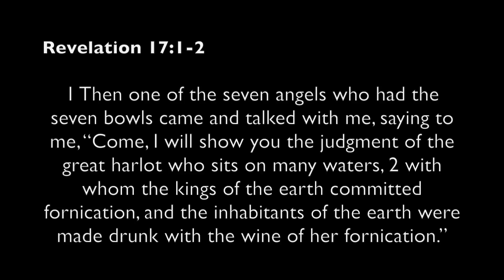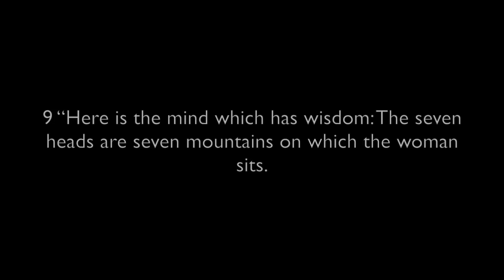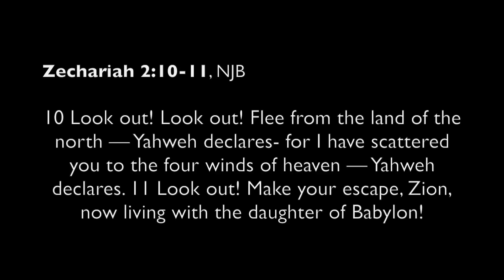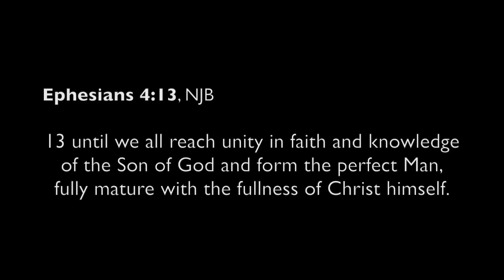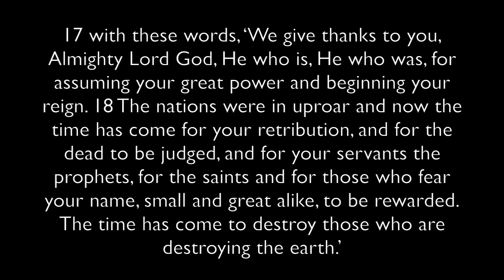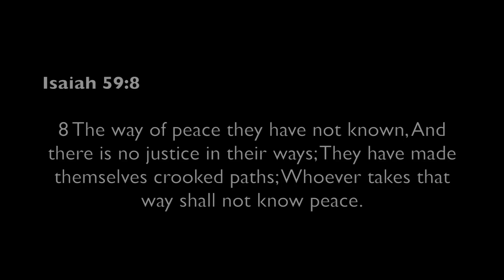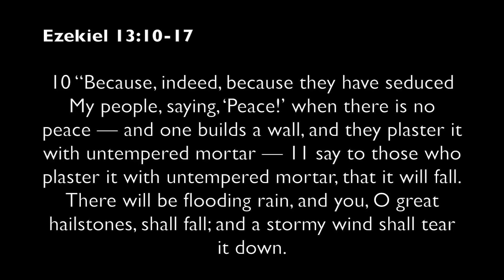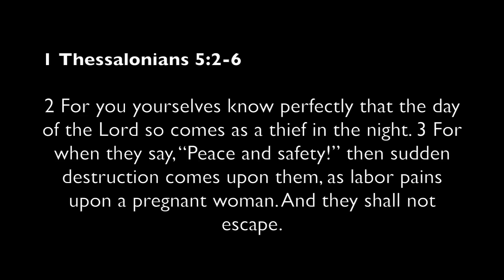World Council of Churches Peace Plan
The World Council of Churches (WCC) announced that it launched an Ecumenical Peace Advocacy Network to build a just and sustainable peace, engaging churches, ecumenical organizations and civil society.  The WCC claims to have over 300 member churches representing 500 million people.  The Church of Rome is an official observer, but not a member.  The WCC also has ties with the United Nations.  Will the WCC plan bring real peace?   Will a false and temporal peace be attained?  When does the Bible teach that true unity will take place?  Does it warn about a Babylonian unity that Jesus will destroy?

NOTE: The NJB verses for Zechariah 2:10-16 are shown as Zechariah 2:6-13 in the NKJV/KJV.

A written article of related interest is titled "World Council of Churches launches global peace network with UN interest" URL